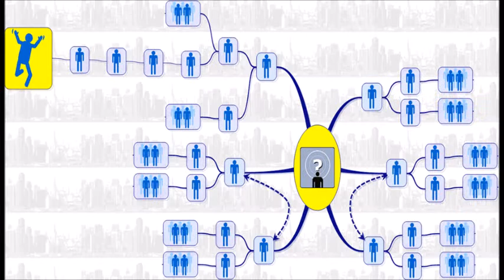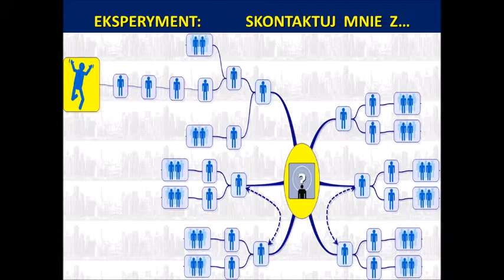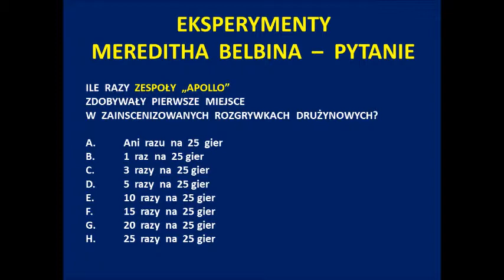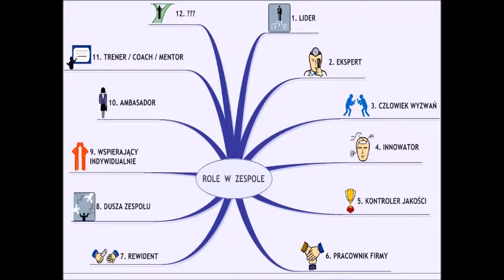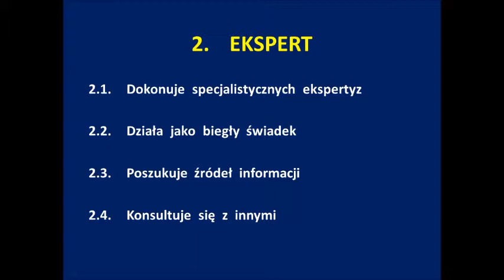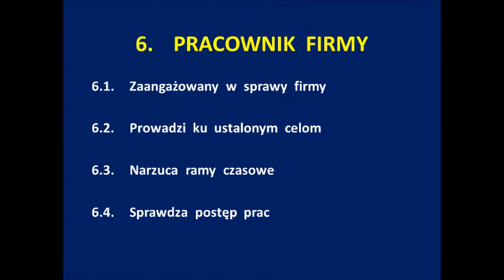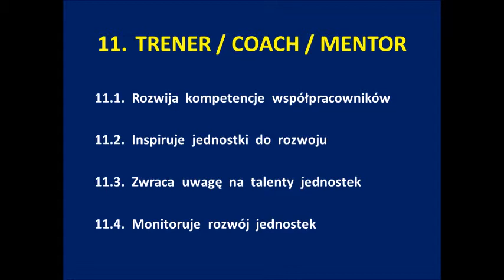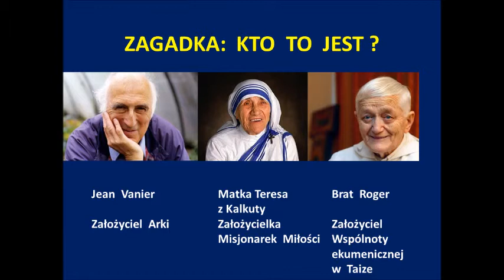VIII SZM - Role w zespole - dr Jan Przewoźnik, Gorzów Wlkp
Wideokonferencja przygotowana na potrzeby sympozjum, a skierowana do uczestników VIII Szczecińskiego Zalewu Myśli "Wspólnota. Wyjątkowa przestrzeń" na Zamku Książąt Pomorskich w Szczecinie, 19 - 21 listopada 2015.
Organizator: Fundacja Jandrzejówka